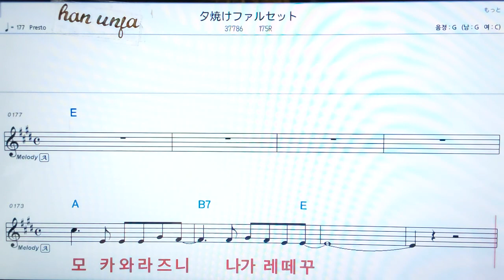💖 유우이께훠루셋토/175R 👍日本어 한글 동시 표시, 코드,악보, 가사 ,Karaoke*카라오케 반주